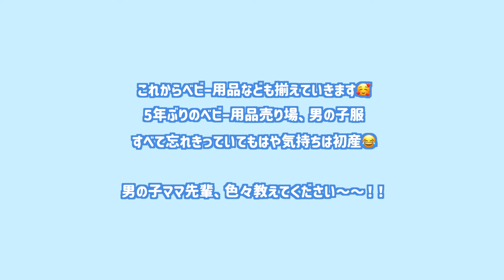ドキドキ♡第二子の性別発表💙👶❤️【ジェンダーリビール】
お盆に実家に帰省した時に、
家族のみんなに第二子の性別発表をしました👶
みなさんの予想はいかがでしたか？

ジェンダーリビールクッキー🍪は
minnneで購入しました！
詳細はInstagramをご覧ください💐

質問をいただくアイテムは楽天ROOMにまとめています🧸

💌お仕事に関する問い合わせはDMからお願いします
🎁お手紙・プレゼントはこちらからお願いします

🎧音楽提供
・フリーBGM DOVA-SYNDROME